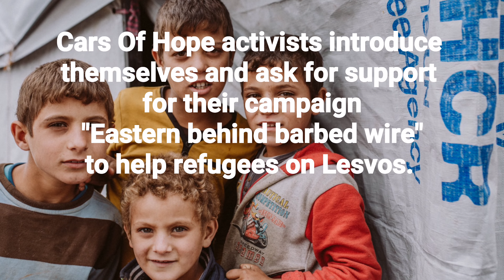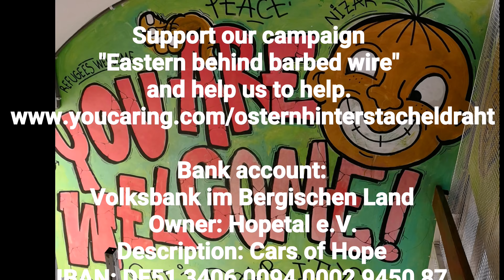Cars Of Hope goes to Lesvos again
Once again Cars of Hope is going to Lesvos to help refugees. In order to do so we started a crowdfunding campaign and hope for your support. We don’t want you to donate to an anonymous group which is why we would like to introduce ourselves explaining our motivations and what we are going to use the money for.

Part 5 shows Mirja, 30 years old, who has been to Lesvos and other hot spots of South East Europe.

As the images of the appalling and incredible conditions of the people living in Moria Camp follow us ever since we went there we want to continue our work on Lesvos. Leaving end of March we will return to Greece for one month to support refugees and to document the situation on site. We don’t believe that media reports the situation of Moria and other so-called hot spots as much as needed. This is why we decided to also focus on the documentation of the inhumane treatment of refugees in Europe.

We collaborate with local groups like Refugee for Refugees, Attica Warehouse and No Border Kitchen. We keep important contacts with refugees living in the camps who help us find those who are in even more desperate need than others. Being a small group we know it’s impossible for us to meet the basic needs of every single one in the camp. We therefore strive for strategies to work most effectively with what we’ve got and collaborate with the people who are constantly there. Building on existing capacity but also investing in new structures is our goal.

We supply families with what they lack the most: fresh fruit and vegetables as well as other foods and even water. Furthermore we organize clothes, toiletries, SIM-cards and other things for the daily need. If needed we also help see a doctor, buy nonprescription medicine, try to counsel and most of all listen. To many refugees being heard even means more than the little help we can offer.

Cars of Hope is a self-organized group without a chief: we cooperatively make decisions and try to work as transparently as possible by using facebook, twitter and other social media channels in order to draw attention to our work. Every single one can help us and every single Euro helps us to realize our projects. Please support our crowdfunding campaign.

Details:

Volksbank im Bergischen Land

Kontoinhaber: Hopetal e.V.

Verwendungszweck: Cars of Hope

IBAN: DE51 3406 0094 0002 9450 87

BIC: VBRSDE33XXX

If you do not have spare money please help us share our tweets and postings. Talk to your friends, colleagues and families. Don’t let people forget what is happening in Europe.

Together we’ll be strong!